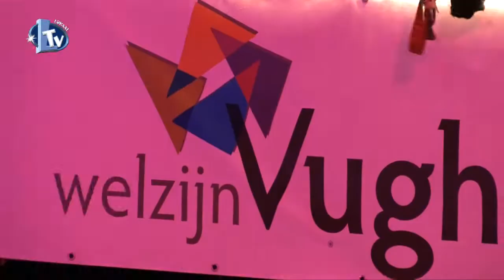Opening IJsbaan Vught (2014) & winnares Moonlight Shopping